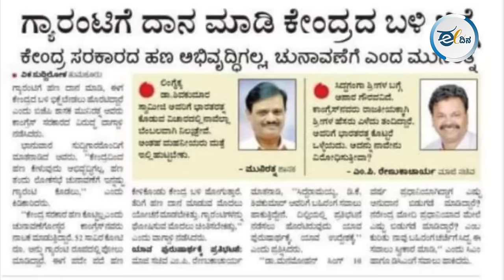ಯಾರ ಅಪ್ಪನ ಹಣವನ್ನು ನಾವು ಕೇಳುತ್ತಿಲ್ಲ | ಬೈರತಿ ಸುರೇಶ್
ತೆರಿಗೆ ಪಾಲು ಹಂಚಿಕೆಯಲ್ಲಿನ ಅನ್ಯಾಯ ಖಂಡಿಸಿ ಮುಖ್ಯಮಂತ್ರಿ ಸಿದ್ದರಾಮಯ್ಯ ನೇತೃತ್ವದ ರಾಜ್ಯ ಸರ್ಕಾರ ದೆಹಲಿಯಲ್ಲಿ ಪ್ರತಿಭಟನೆ ನಡೆಸಲು ಮುಂದಾಗಿದೆ. ಇದೆ ವೇಳೆ ಬಿಜೆಪಿ ನಾಯಕರು ಗ್ಯಾರಂಟಿ ಯೋಜನೆಗಳನ್ನು ಗುರಿಯಾಗಿಸಿ ಕಾಂಗ್ರೆಸ್ ಸರ್ಕಾರದ ವಿರುದ್ಧ ತಿರುಗಿ ಬಿದ್ದಿದ್ದಾರೆ. ಈ ಕುರಿತ ವರದಿ ಇಲ್ಲಿದೆ.